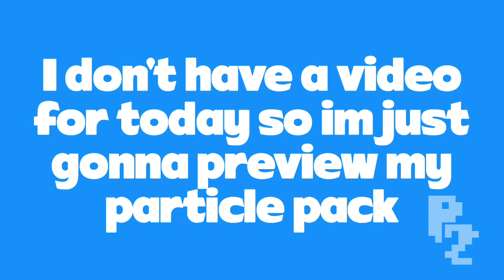》INTRO《 Lenard | Offsync for some reason =/ (Æ + Android)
Fun Fact: I was scared about the song because it's a mix of game ost songs.

Recent Events: I bit my tongue hard and it bled.

Inspired By:
MxsterFX (Eye transition)
Myself (Closed "Door" transition)
BijiFX (Radial Wipe Transition and Clock Spin)
JhazzyFX (Style and 1st background)
SharkFX (You know the intro)

🎯DH MEMBERS🎯

ActualFX
CrazyFX
Dragon2D
etunisgood
GloryDZN
Jester2D
JooshFX
KNAMarcel
KritoArts
MarsPlayz
Notorious2D
NuggetyFX
Onyx2D
Liquid
PartiZionFX
SAHIL_GAMERYT
Scynthic
SnowArtworks
ToxicFX
VJYO - FX
ViperVFX
WolfGFX
ZeaiFX
Zeni

💙DESIGNERS💙

☺FRIENDS☺

🏬MY SHOP🏬

Congratulations!
You made it to the bottom of the description!
Have a cookie! 🍪